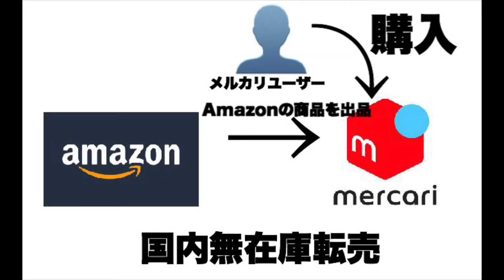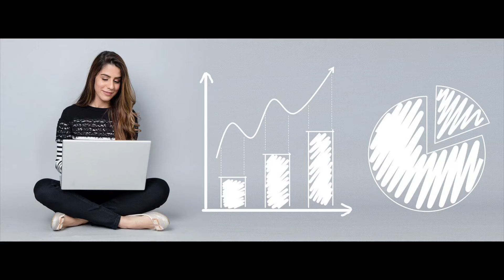【物販初心者】Amazon？ヤフオク？物販の販路はどこがいい？物販プラットホームの特性の解説動画